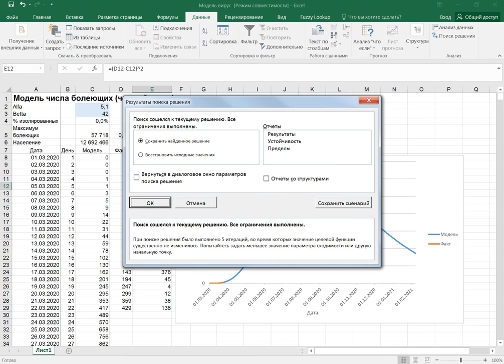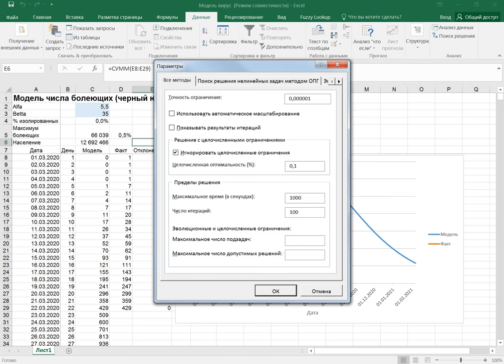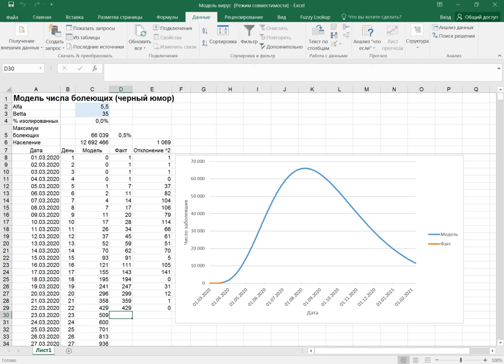Модель распространения эпидемии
Математическая модель распространения эпидемии (прогноз числа болеющих вирусом) на основе гамма распределения. Черный юмор.